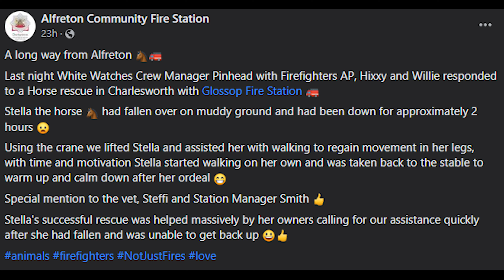Alfreton Technical Rescue Unimog U5000 Responding - Derbyshire Fire & Rescue Service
Alfreton’s technical rescue unimog responding to an animal rescue in the Charlesworth area of Glossop.

D04R4  - YY63OGT - Mercedes U5000 Technical Rescue Unit